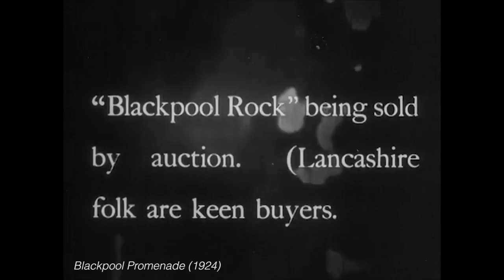Blackpool Promenade (1924) | BFI Britain on Film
Excerpt
This captivating early film - by an unknown filmmaker - offers a glimpse of glorious Blackpool and the many delights it offers holidaymakers.
From Jan Hurst's orchestra at the Grand Pavilion and a stroll along the promenade to donkey rides on the beach and some rather uncanny talking dolls to entertain the children, this charming short travelogue has it all.
The real treat, though, are the close-ups of gleeful beachgoers enjoying themselves, which could almost - changing fashions not withstanding - have been taken yesterday.